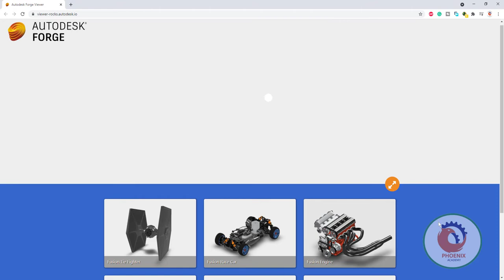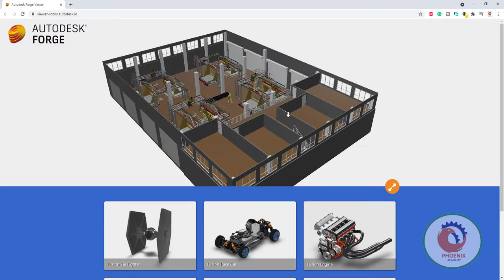The Autodesk Forge Model Viewer